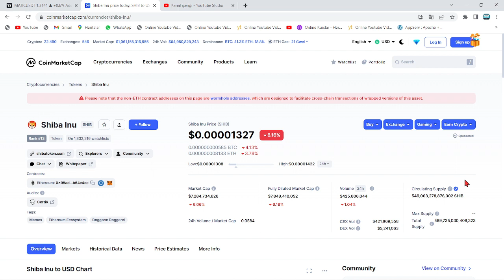SHİBA BALİNALARI, DÜŞÜŞE RAĞMEN DİPTEN TOPLAMAYA DEVAM EDİYOR!🚀SHİB COİN'İN DÖNÜŞÜ MUHTEŞEM OLACAK!🔥